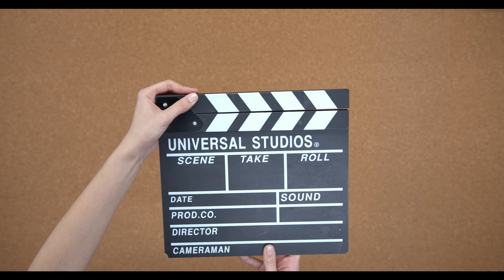Fast & curious 7 - Manvir RAJBANS